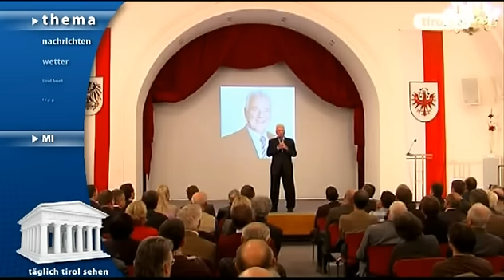tirol tv Thema 10.10.2012: Frank Stronach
tirol tv Thema 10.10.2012: Henrik Eder im Gespräch mit Frank Stronach (c)2012